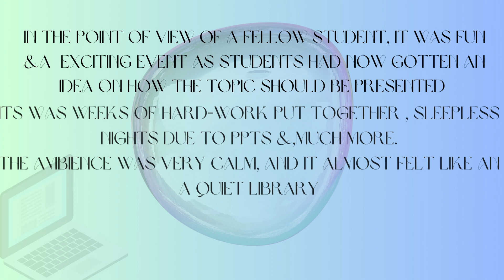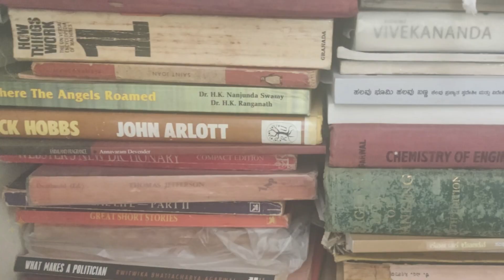5B#ThursdayTalent#Online Meet#Episode1 Read A Book@Sophia High School 19.11.20.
5B Thursday Talent# Online# Activity # Sophia High School
# Read A Book - Episode # 1 on  19.11.20